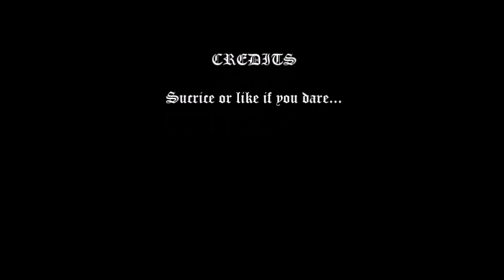Power Rangers Trailer Review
They NEED A NEW TRAILER TRAILER. NOT THE SAME TRAILER...